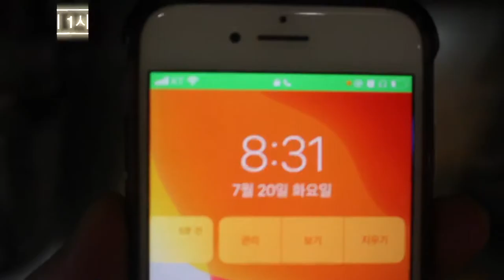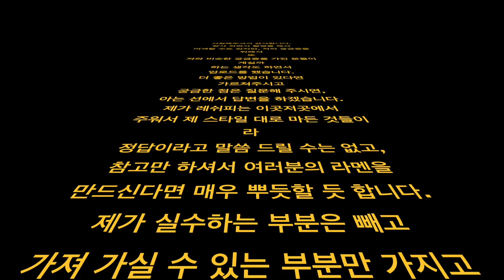돼지머리로 라멘을 만든다고??(돈골라멘)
돼지머리를 스프를 이용한 라멘입니다.
돼지머리는 편육??!
우연히 유투브를 보다가 막연한 궁금증에 시작했는데
생각보다 만족스러워서 판매를 했습니다.
만드는데 도움주신 여러 사장님들께 감사의 말씀 올립니다!!
감사합니다.
(PS.이 채널에는 고수님들이 많이 숨어 있습니다.)

최대충: 아싸 600명 당설!!! 감사합니다!!!